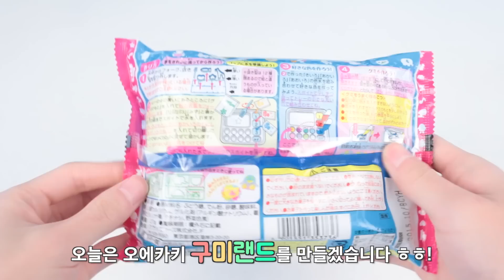달달한 젤리 만들기! "오에카키 구미랜드" (Oekaki Gummy Land) - 대신 만드는 男자! [포핀쿠킨/가루쿡/코나푼/만들어먹는젤리/식완/미니어쳐]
* 이 동영상의 리얼 포스팅은 "양띵의 리얼 라이프" 블로그에 있습니다!